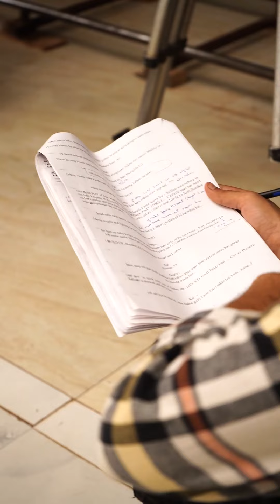एक एपिसोड के पीछे चार दिन की मेहनत:TRP न मिलने पर रातों-रात बदल जाती है स्क्रिप्ट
किसी टीवी सीरियल का एक एपिसोड 22 मिनट का होता है। इस एक एपिसोड को शूट करने में घंटों लगते हैं। इसके पीछे सैकड़ों लोगों की मेहनत होती है। एपिसोड को शूट करने से लेकर उसके टेलिकास्ट होने के बीच चार दिन का लंबा-चौड़ा प्रोसेस होता है। रील टू रियल के इस एपिसोड में हम इसी प्रोसेस को समझेंगे।